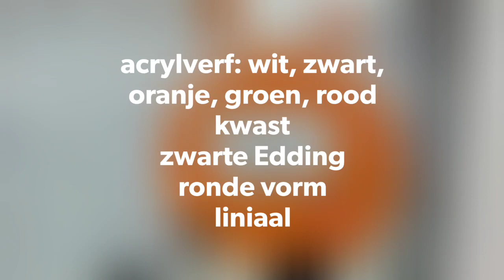EK Wuppie Bonus video raambeschildering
Hallo!
Wij zijn Charlène & Juliette, en houden enorm van knutselen!
Wij vinden het leuk om onze ideeën met jullie te delen.
Elke zaterdag hebben wij een nieuwe knutsel video.

Het EK voetbal is begonnen, we hebben daarom een leuke bonus video, we maken een grappige Wuppie! 😃 Maak jij hem ook? Wij zouden het super leuk vinden als jullie je foto delen in onze facebook groep: Knutselen met de knutselzusjes.

Knutselen jullie gezellig mee?

Groetjes Charlène en Juliette

Volgen jullie ons ook op instagram, en Facebook?
deknutselzusjes